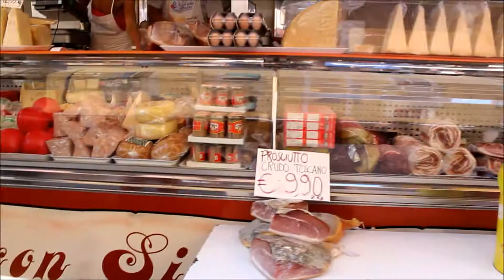Florence Italy Crown Princess Cruise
Some footage of my trip to Florence Italy when I was on a Princess Cruise. We got a shuttle bus into the town centre of Florence. There were lot's of coffee shops, food markets and stores to explore in Florence.